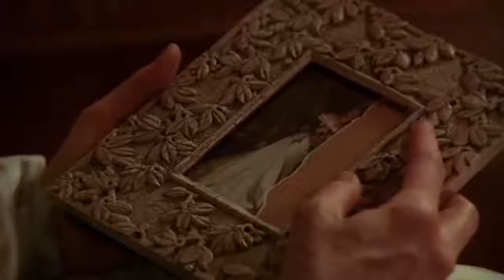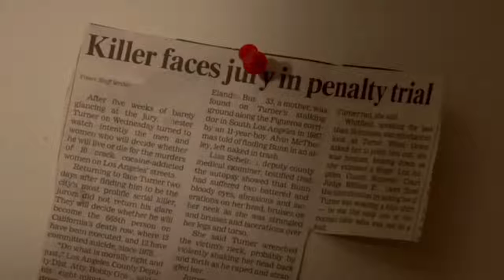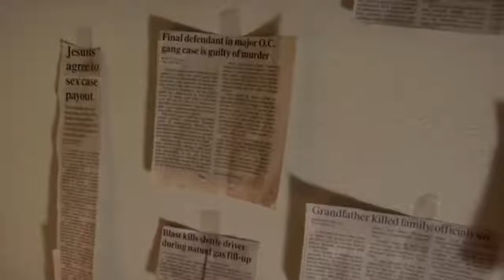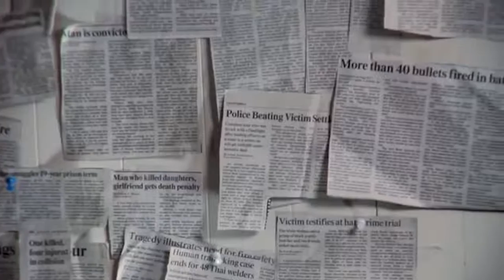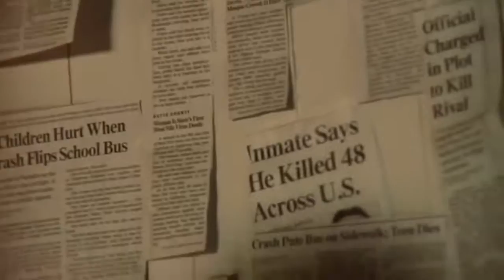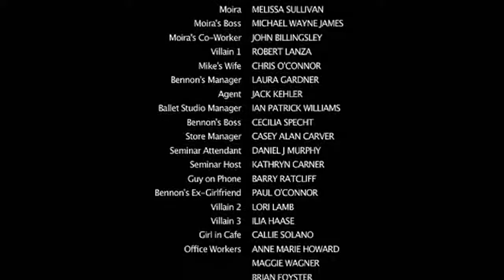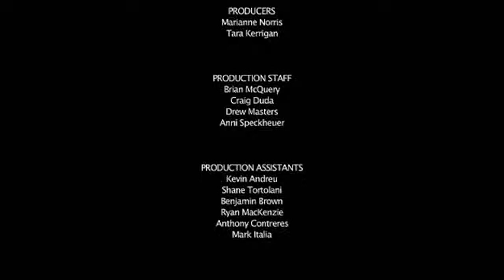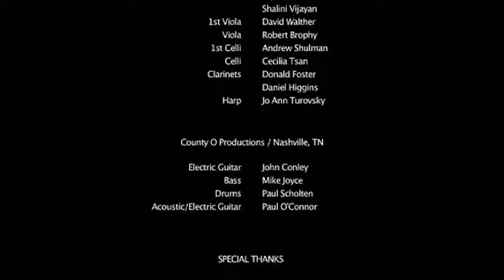FINDING RED CLOUD - English || Full Length Drama Movie 2019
Cast:
Eddie Kehler - Bennon
Melissa Sullivan - Moira
Michael Wayne James - Mike
John Billingsley - Moira's Boss
Rob Lanza - Moira's Co-Worker (as Robert Lanza)